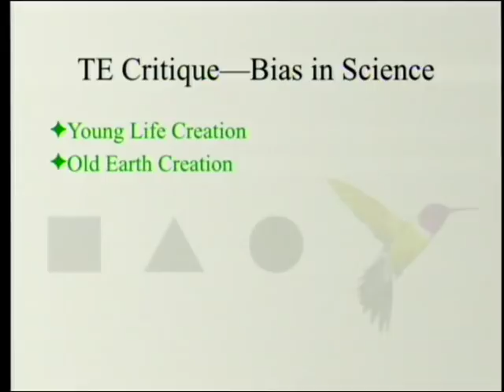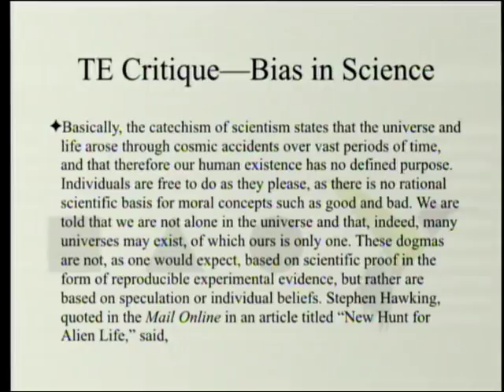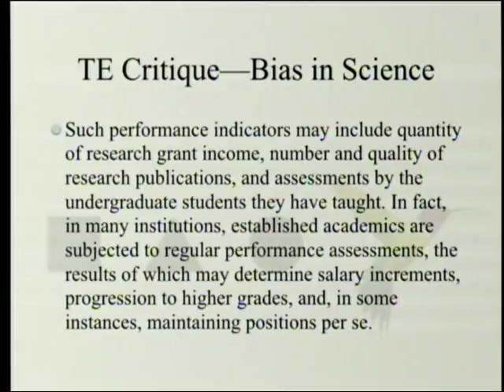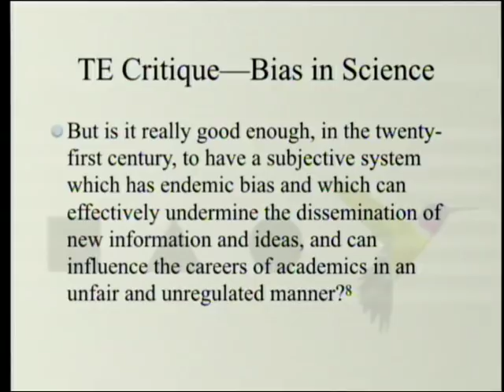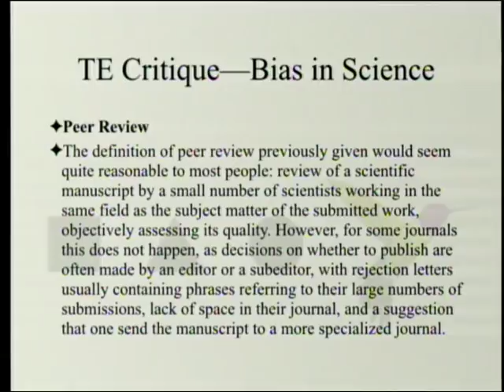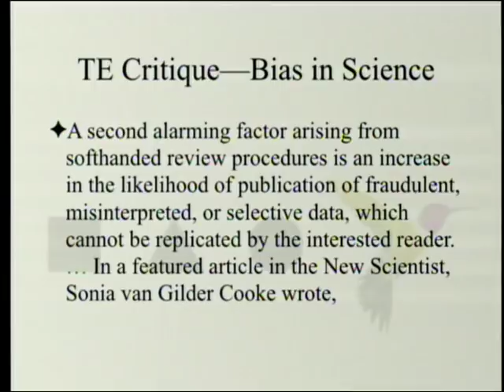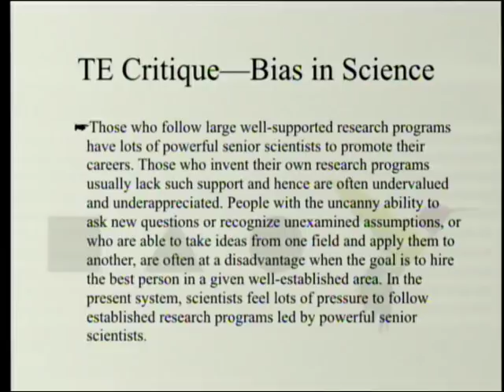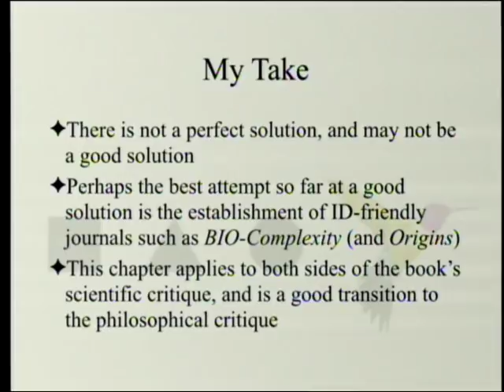Theistic Evolution Critique - Bias in Science 5-4-2019 by Paul Giem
The book "Theistic Evolution: A Scientific, Philosophical, and Theological Critique" is reviewed. In chapter seventeen Christopher Shaw points out that pressure to conform, which is endemic due to the conservative tendencies of peer review of papers and performance, leads naturally to bias in science and that such biased science need not be determinative for philosophical/theological questions.

1. Moreland, J. P., S. C. Meyer, C. Shaw, A. K. Gauger, and W. Grudem eds. 2017. Theistic Evolution: A Scientific, Philosophical, and Theological Critique. Wheaton, IL: Crossway Books.
2. Meyer, S. C. 2007. Intelligent Design: The Origin of Biological Information and the Higher Taxonomic Categories. Proceedings of the Biological Society of Washington 117(2):213-239.
3. Attie, A. D., E. Sober, R. L. Numbers, R. M. Amasino, B. Cox, T. Berceau, T. Powell, M. M Cox. 2006. Defending science education against intelligent design: a call to action. Journal of Clinical Investigation 116(5): 1134–1138.
4. Liu, M-J et al. 2016. Biomechanical Characteristics of Hand Coordination in Grasping Activities of Daily Living. PLoS ONE 11(1): e0146193.